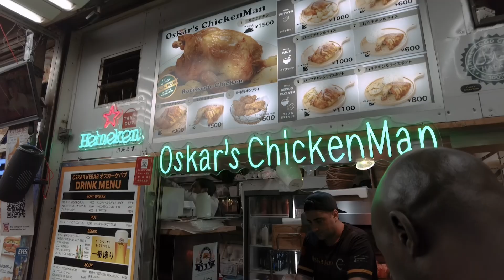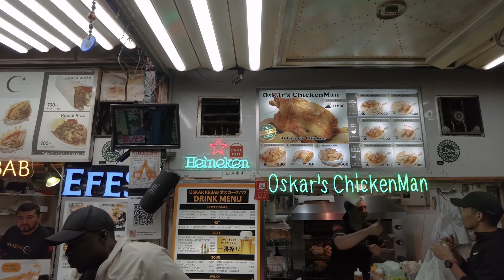Paano Kami nakahanap ng trabaho sa Japan?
Simpleng vlog lang muna tayo mga kaibigan. Ibahagi lang namin yung experience naming mga pinoy dito kung paano kami nagsimula at kung ano yung pwede mong maranasan or expectations kapag pupunta ka ng Japan. Let's go!